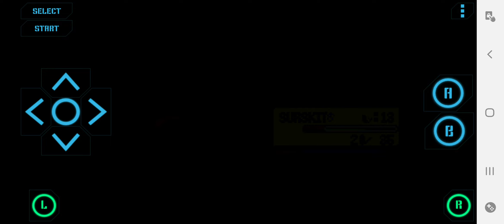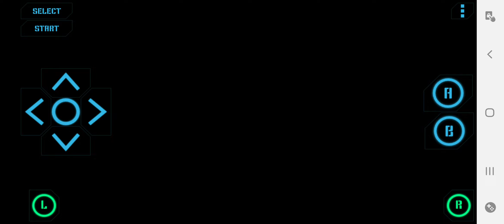INSANE LUCK!!!: Pokémon Ruby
The fourth part of my Pokémon Ruby ganeplay, enjoy!!! :) :) :)